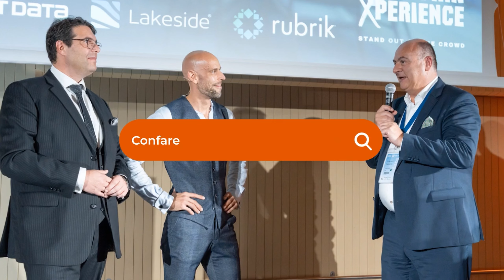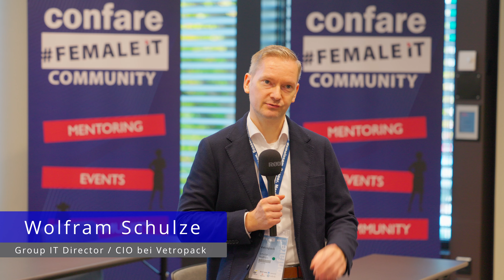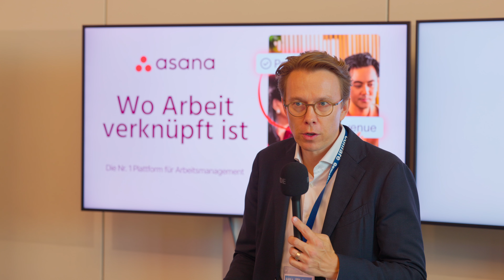Schweizer Exzellenz mit Wiener Tradition - Der Confare CIOSUMMIT Zürich 2024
Beim Confare CIOSUMMIT Zürich, einem der bedeutendsten IT-Treffpunkte der DACH-Region, traf sich eine Fülle an einflussreichen IT-Entscheider*innen, um packende Vorträge zu geniessen, zu networken, Frauen in der IT zu zelebrieren und hautnah dabei zu sein, wenn der Confare Swiss CIOAward vergeben wird – eine Trophäe für Menschen in der IT, die dieses Jahr Grosses geleistet haben.

Seit 13 Jahren zeichnet die CIO-Plattform Confare in Zusammenarbeit mit EY die Schweizer IT-Manager*innen des Jahres mit dem Confare Swiss CIOAWARD aus. Dieses Jahr stand das Confare Swiss CIOSUMMIT unter dem Motto “HumanXperience: Stand Out of the Crowd”.

Am 25. September 2024 übergaben Confare Geschäftsführerin Barbara Klinka-Ghezzo, Confare Geschäftsführer Michael Ghezzo sowie Jan Leitermann (Head of Technology Consulting Switzerland, EY) die Preise.